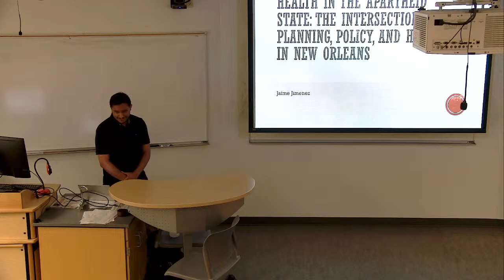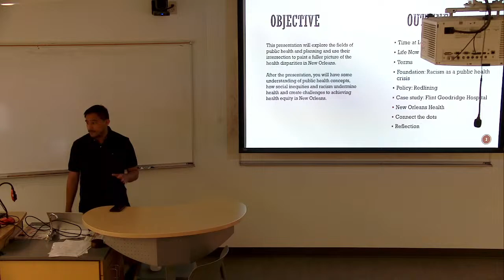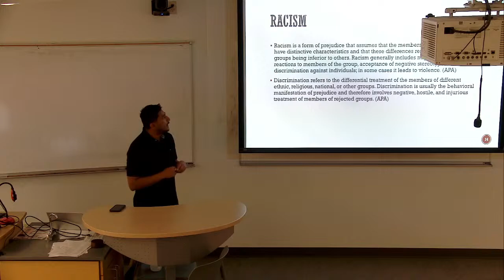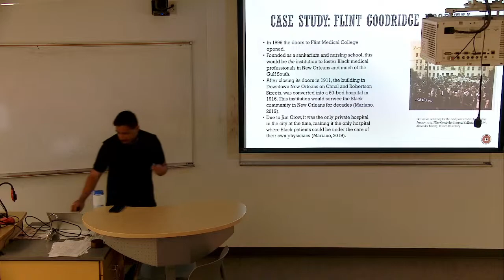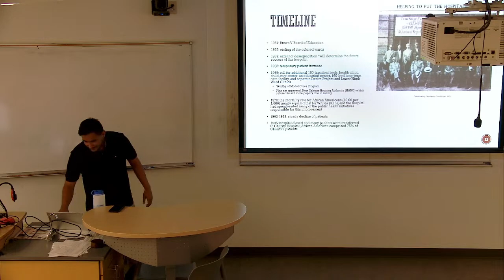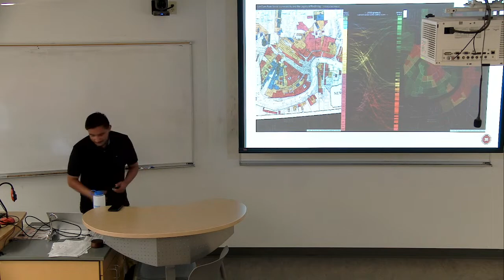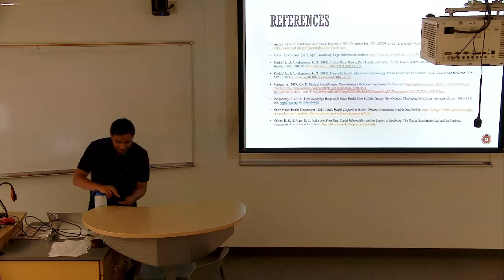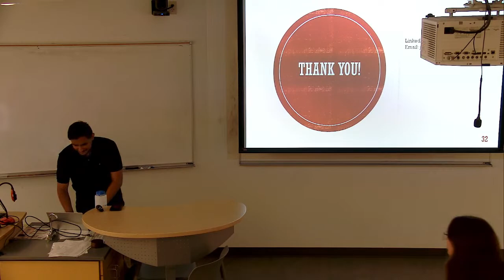Earth Week 2023 - Featured Alumni: Jaime Jimenez